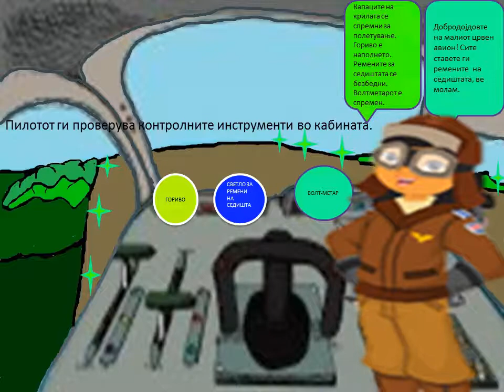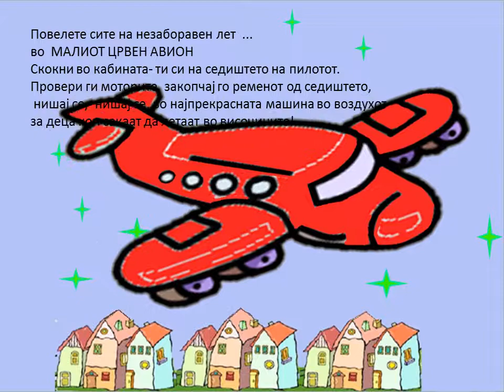Малиот црвен авион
Дигитална приказна за деца